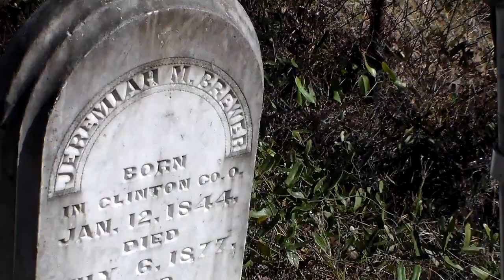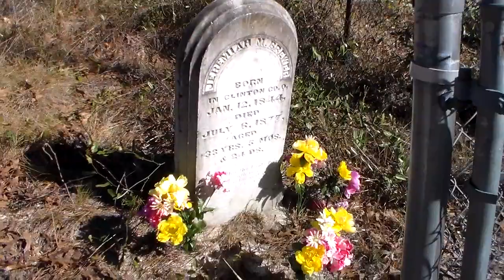Ocala National Forest Lone Grave Site - Jeremiah M. Brewer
Jeremiah M. Brewer

Born in Ohio, in 1844, served his country during the War, and passed on this ground in 1877 and was interred here, atop this rise in what is now a part of the Ocala National Forest. Not much more is known about this man, who may have been a druggist and who appears to have had four brothers who at some point travelled from their homes in Ohio to place this stone upon his grave exhibiting this touching tribute. It seems a lonely desolate place to lie in repose, perhaps this is where he wanted to be buried, perhaps he was a hermit, perhaps he committed an offense which caused him to be ostracized from the community cemetery. Whatever the cause, purpose or reason for the body of Jeremiah Brewer to be laid to rest here we may never know.